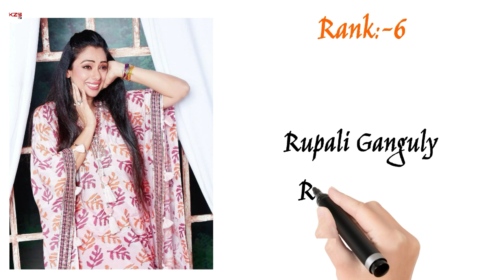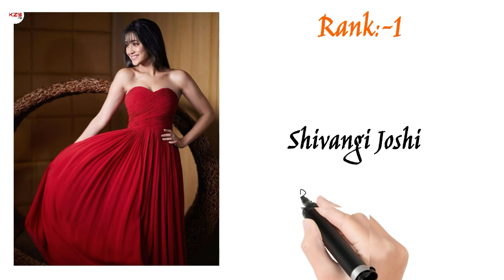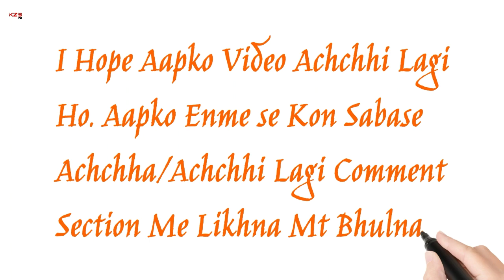Top 10 TV Personalities Of The Week (FMN Rating) | WEEK 38 | Who is No.1?? | Top 10 Actors & Actress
Hello Friends,

Top 10 TV Personalities Of The Week (FMN Rating) | WEEK 38 | Who is No.1?? | Top 10 Actor & Actress

Kundali Bhagya Actors and Actress
Dheeraj Dhoopar = Karan Mahesh Luthra | Shraddha Arya = Preeta Karan Luthra | Swarna Pandey = Pihu | Vinny Arora Dhoopar = Karan Real life Partner (Wife) | Twinkle R Vasisht = Kritika | Abhishek Kapoor = Sameer Luthra | Anisha Hinduja = Rakhi Mahesh Luthra | Manit Joura = Rishabh Mahesh Luthra | Swati Kapoor = Mahira Khanna | Anjum Fakih = Srishti Arora | Sanjay Gagnani = Prithvi Malhotra | Ruhi Chaturvedi = Sherilyn Rishabh Luthra | Mansi Srivastava = Sonakshi | Bani Dadi = Neelam Mehra Kundali Bhagya Family photos | Kundali Bhagya beautiful status video | New Whatsapp Status | Karan Preeta romantic episode scene and lovely photos and videos 2021